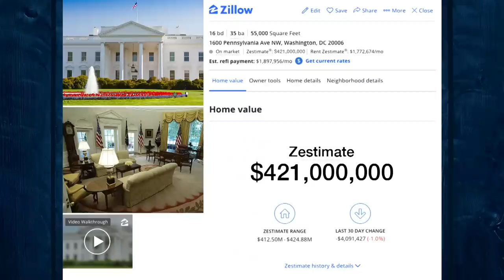Trump Prepares for His Debate Against Vice President Biden | The Tonight Show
Jimmy addresses the New York Times publishing an explosive investigation into Donald Trump’s tax returns and shares footage of Trump preparing for his debate against Vice President Biden.